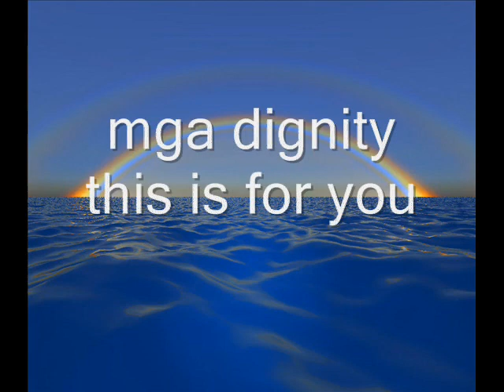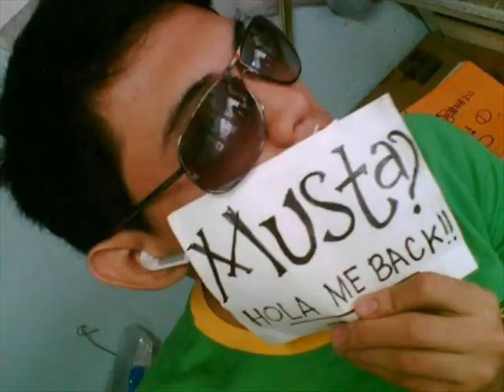V Mapa High School batch 2005 part 2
sa mga dignity panoorin nyo